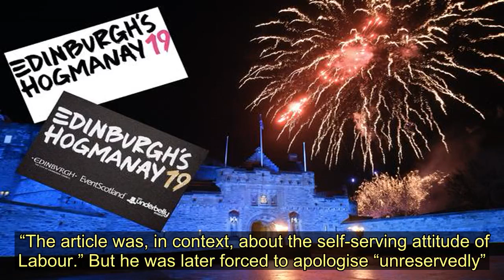Hitler-row SNP councillor allowed to join election victory party despite ban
An SNP councillor banned over anti-Semitism was allowed to join a leading MP’s election victory celebrations.  Frank Anderson appeared in a photograph with Hannah Bardell behind a YES banner wearing a rosette, despite having been suspended for sharing a blog post that compared a Jewish trade union official with Hitler.  The SNP last night insisted the West Lothian councillor had said sorry over the incident.    It said: “Councillor Anderson apologised for sharing the blog at the time in October 2018, admitting that he hadn’t understood the context and acknowledged his lack of insight on the topic.”  Bardell is understood not to have been aware Anderson was in the election picture. He received a three-month suspension from council duties after a hearing by his party’s ethics watchdog in November.  The sanction came after he shared a controversial blog on the pro-independence Grouse Beater website about GMB Scotland organiser Rhea Wolfson, who is Jewish.   The piece cited Mein Kampf to claim Wolfson was making the most of Hitler’s fascist ideology. It claimed Hitler had alleged Jews gradually assumed leadership of the trade union movement and it stated: “Whether or not Wolfson is intellectually aware of Hitler’s outlook is unknown but she certainly knows how to make the most of it.”  The SNP suspended and expelled the blog’s Edinburgh-based author Gareth Wardell.  After it emerged Anderson had shared the material, the councillor initially defended the article, and maintains he had no idea Wolfson was Jewish.    He said: “I don’t accept that it was an anti-Semitic article, nor was I aware of any of Miss Wolfson’s Jewish heritage.  “The article was, in context, about the self-serving attitude of Labour.” But he was later forced to apologise “unreservedly”. The SNP swept the board in West Lothian on December 12. Bardell retained her Livingston seat and Martyn Day was also returned as MP for Linlithgow and Falkirk East.  Both saw a substantial increase in their majorities and were photographed with Anderson shortly afterwards.  Another SNP candidate, who was suspended for using anti-Semitic language on social media, also won his seat.  Neale Hanvey still appeared on the ballot paper as the nationalist candidate for Kirkcaldy and Cowdenbeath because his suspension came too late for the list to be updated.  He is now able to sit as an independent MP until a disciplinary process is completed.   Hitler-row SNP councillor allowed to join election victory party despite ban
Scottish National Party